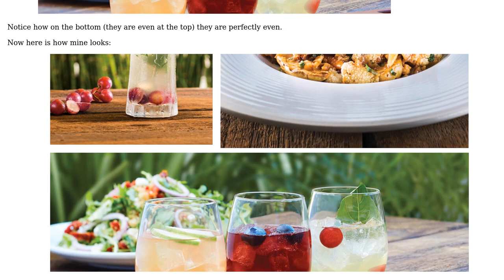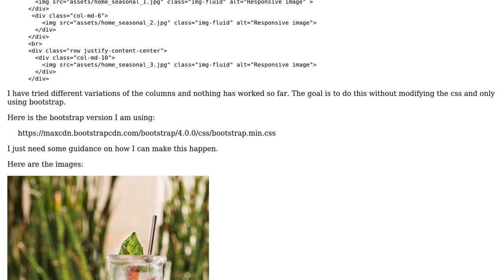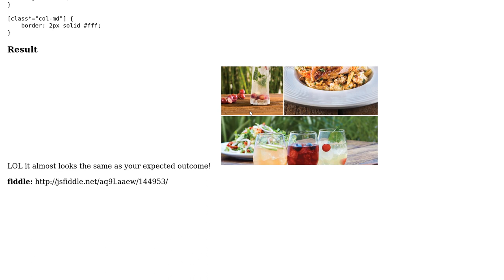Images not aligning properly in grid - Bootstrap 4.0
With thanks & praise to God, and with thanks to the many people who have made this project possible! | Content (except music & images) licensed under CC BY-SA | Music | Images & others | With thanks to user Jermaine Subia user David Liang and the Stack Exchange Network Trademarks are property of their respective owners. You are responsible for your own actions.